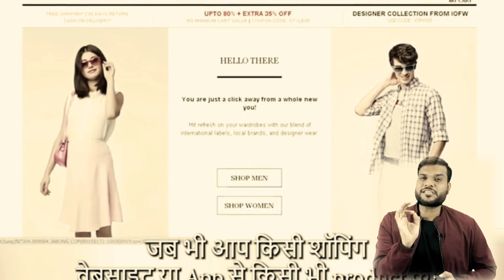दिवाली पर Online Shopping कम्पनियां इस तरह से लोगों को बेवकूफ बना रही है 😱